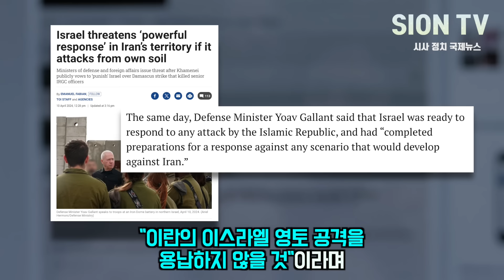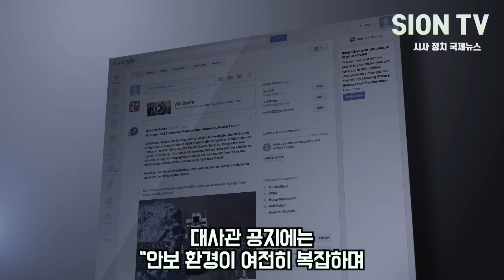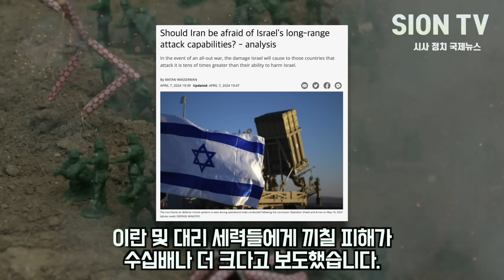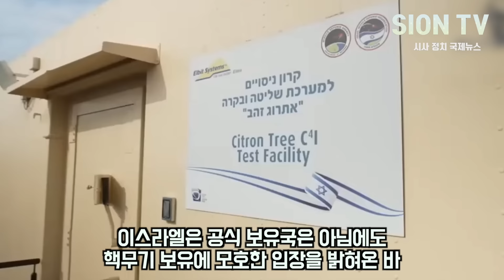이란, 이스라엘 직접 공격 임박하자 이스라엘 원자폭탄 650배 미사일 배치/ WSJ "이란, 24~48시간안에 이스라엘 공격할 듯"